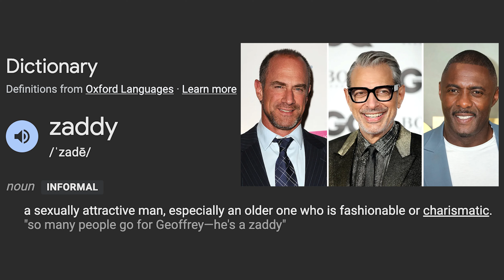The MotherLOAD | Just So You Know (Parody News)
Unlike the majority of developed countries worldwide, the United States does not guarantee financial (or really any) support to new mothers. With May as Maternal Health Awareness Month and the time of Mother’s Day, we take a look at all the hurdles American moms face in having and raising children, especially when compared to dads.

Time Stamps:
0:00- Intro: This is Just So You Know
0:52- The Costs of Becoming a Parent
1:17- The Impact of Parenting on Mothers vs. Fathers
2:31- Chat with Sabra’s Mom on Her Motherhood Experience
3:09- How the U.S. Sucks at Supporting Parents
3:35- Should We Be Making More People?
4:14- Dr. Amy Blackstone and The Choice to Remain Childfree
4:42- Closing Thoughts
4:59- Shoutout to Our Moms!!!

Director: Jot Sahi
Editor: Jessica Kelley
GFX: Jessica Kelley
Writers: Sabra Kojis, Madelyn Miller, Michelle Cohn & Nicole Chiarella
Producers: Michelle Cohn, Madelyn Miller & Kelly Sater

Cast:
NYC Correspondent: Sabra Kojis
Senior Mom Correspondent: Kelly Sater
Expectant Mom: Michelle Cohn
Breastfeeding Mom: Madelyn Miller

Experts:
Dr. Amy Blackstone, Professor of Sociology, Maine University - @soc_gal (X)
Dr. Madelyn Satz, Licensed Psychologist (& Sabra’s Mom)
Ana Breton, Director/Producer - @bretonana (IG)

Just So You Know Members:
Kelly Sater - @lazybabymama
Jessica Kelley - @jessthedirector
Madelyn Miller - @mk_millkshake
Sabra Kojis - @kojisatz
Jot Sahi - @jksahi97
Michelle Cohn: @michellecohn721
Nicole Chiarella - @nickynix_521

Bumper animated by Erica Estrada

WHAT IS GOLD COMEDY?
GOLD Comedy is the comedy school, professional community, and content studio where women and non-binary folks grow their comedy careers, build powerful networks, and make funny stuff.

***MEET: Anyone can watch tutorials on YouTube. We are your comedy crew—here to applaud you, collab with you, and help you succeed.
***LEARN: Level up your funny with the latest comedy styles and techniques taught by experts in live classes and live events.
***PERFORM: We’ll get you the experience and exposure you need to get started AND level up, and the skills that serve you for life.

WHAT ARE GOLD DIGITAL PRODUCTION TEAMS?
GOLD Comedy’s Digital Production Teams form the core of GOLD’s one-of-a-kind year-long program designed to grow your comedy career, skills, portfolio, and network. Each team is comprised of funny women and nonbinary members of GOLD who create sketch, parody, news, musical, and satirical shorts. We’ve got teams in New York, Los Angeles, Chicago, and Austin—and entirely virtual (movie magic!) Three-time Emmy-nominated director and producer Ana Bretón serves as the teams’ advisor, along with occasional inspirational visits from GOLD advisor Rachel Dratch